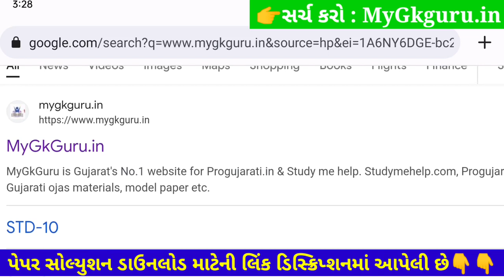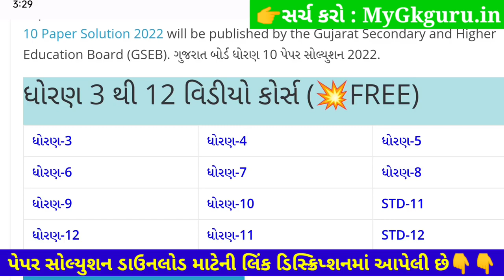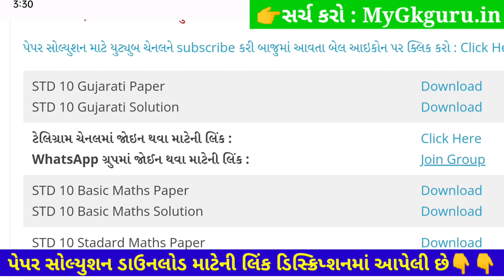Std 10 Gujarati Ekam Kasoti Solution 2022 December, STD 10 Gujarati Paper Solution 2022 25 Marks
Std 10 Gujarati Ekam Kasoti Solution 2022 December, STD 10 Gujarati Paper Solution 2022 25 Marks 7 December. Dhoran 10 Gujarati Ekam Kasoti.

STD 10 ekam kasoti Gujarati December 2022, std 10 Gujarati ekam kasoti 2022, std 10 ekam kasoti Gujarati Ekam Kasoti solution 2022, std 10 ekam kasoti Gujarati, std 10 Gujarati ekam kasoti solution 2022, ekam kasoti std 10 Gujarati 2022.

STD 10 Gujarati Ekam Kasoti solution 2022 25 Marks,
std 10 ekam kasoti Gujarati December 2022,

STD 10 Gujarati Ekam Kasoti Ekam Kasoti Solution 2022
Gujarati Ekam Kasoti Solution 2022 STD 10

Other Related Search Queries :
Ekam Kasoti STD 10 Gujarati Ekam Kasoti Solution 2022
Ekam Kasoti 2022 STD 10 Gujarati December
Dhoran 10 Vigyan Ekam Kasoti Ekam Kasoti Solution 2022
STD 10 Vigyan Ekam Kasoti Ekam Kasoti Solution 2022
STD 10 Gujarati Ekam Kasoti Ekam Kasoti Solution 2022 Augist
STD 10 Ekam Kasoti Ekam Kasoti Solution 2022 Gujarati
Dhoran 10 Gujarati Ekam Kasoti Ekam Kasoti Solution 2022
STD 10 Gujarati Ekam Kasoti Solution December 2022

STD 10 ekam kasoti Gujarati December 2022, std 10 Gujarati ekam kasoti December 2022, std 10 ekam kasoti Gujarati Ekam Kasoti solution December 2022, std 10 ekam kasoti Gujarati,